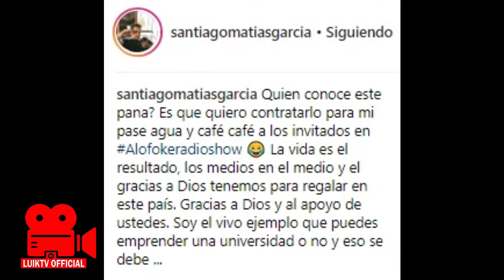SANTIAGO MATIAS ENFRENTÓ A JOVEN QUE CREE QUE EL NO ES INTELECTUAL